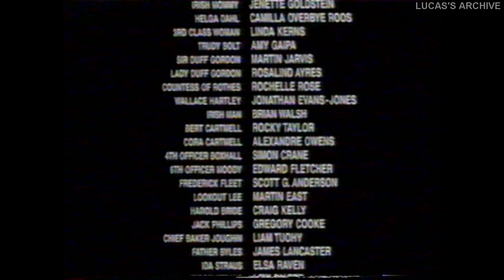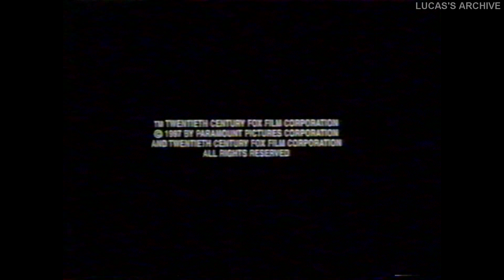BBC ONE - Continuity (Christmas Day 2000)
Going out of Eastenders and going into the premiere of Titanic